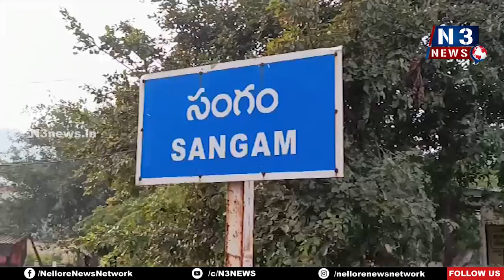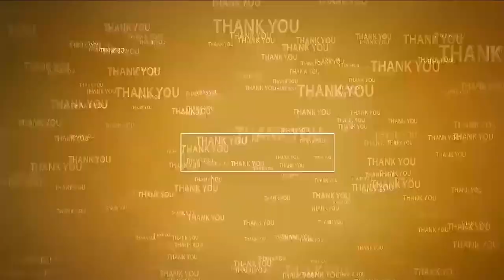సంగంలో టీడీపీ నేత‌ల‌ను అరెస్ట్ చేసిన పోలీసులు | Sangam TDP Leaders Arrest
పోలీసుల‌కు, టీడీపీ నేత‌ల‌కు మ‌ధ్య వాగ్వాదం
సంగంలో ఉత్కంఠ‌గా మారిన ప‌రిస్థితి